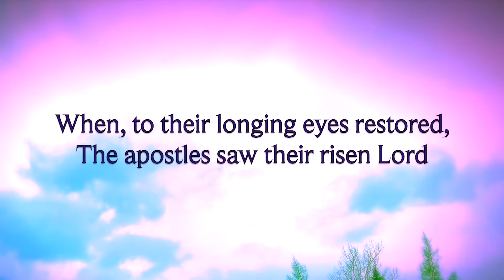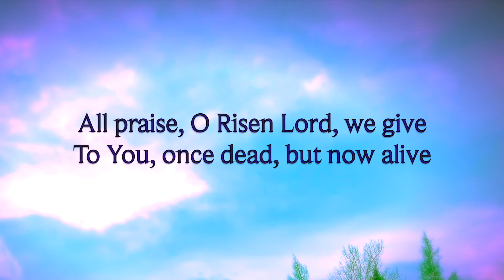The Most Beautiful Celtic Easter Hymn - With Lyrics! [slowed+reverb]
in case you want to sing along easily with the normal version as well, but this is the "slowed & reverb" version of this beautiful lesser-known Easter hymn, with a beautiful nature video with beautiful clouds for your devotional or early Easter Morning mood! There are very few lo-fi hymns out there and these are just magical to make. When I sing alone in empty stairwells or churches, the reverb is always so thrilling and uplifting, so I wanted to capture that magic in this Cathedral Mixes to share with you. Hope you enjoy!

In the middle of the busy Easter season and the bustle and busyness of Holy Week, I hope it brings you a very meditative, contemplative mood that uplifts your soul.

Here's sheet music for my original Easter song, a proclamation for Easter Sunday!

This channel, Ethereal Hymns features special "Cathedral Mixes" of the hymns that I record and release on my main hymn channel. These videos are perfect for a relaxing evening or for listening to during devotions or a prayer time during a church service, as background music usually, or to sing along with in contemplation. They fall in the "Slowed + Reverb" genre, but with a Christian basis and spiritual truth to bring comfort to believers and support churches and Christians with their daily journey of faith.